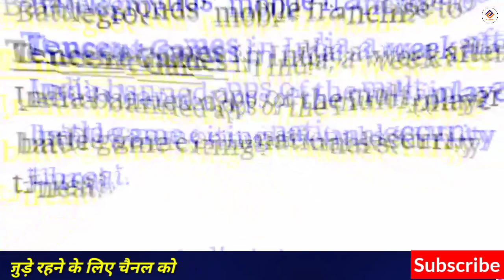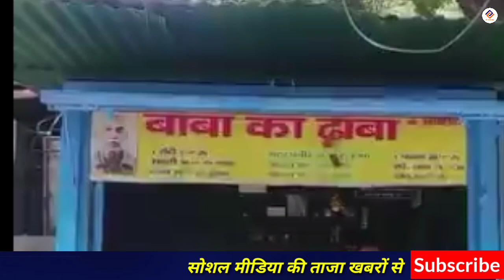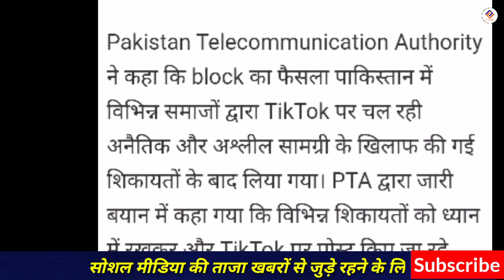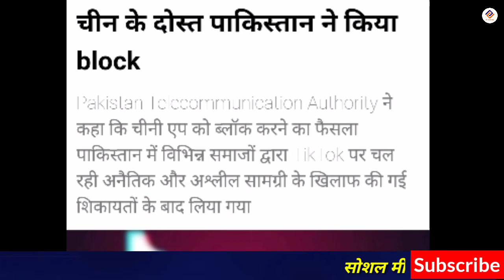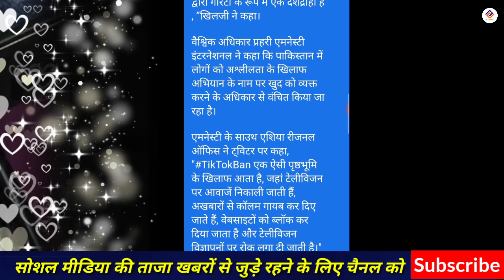Tik Tok Today News, Breaking News Pakistan main Tiktok ban, पाकिस्तानी TikTokers का बुरा हाल